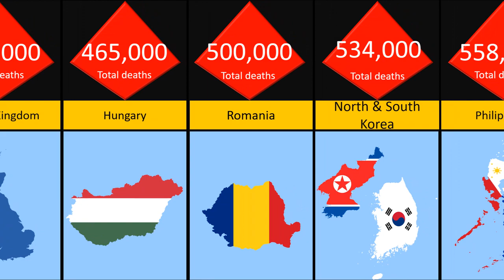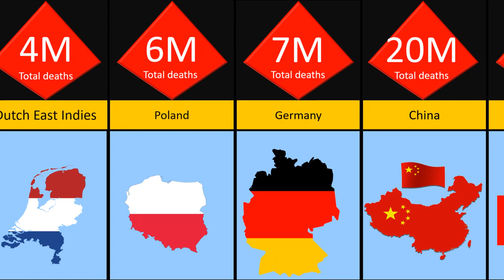World War II Casualties Probability comparison....